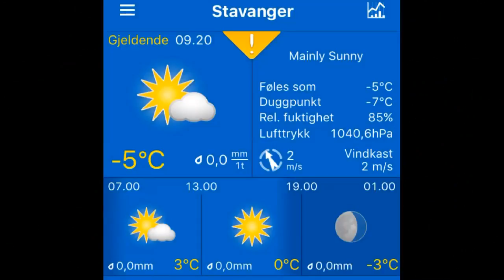Været i Stavanger 13.02.2017, 09.20 Stavanger: mainly sunny -5°C. Vind: SSØ/2 m/s.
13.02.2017, 09.20 Stavanger: mainly sunny -5°C. Vind: SSØ/2 m/s.